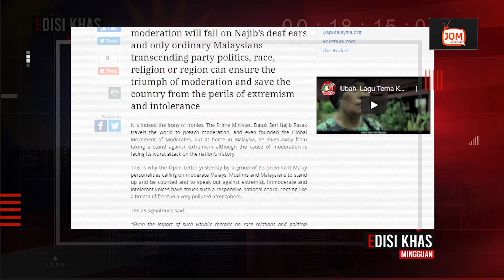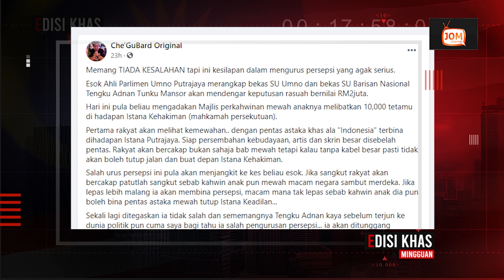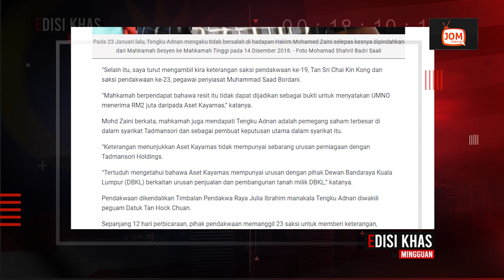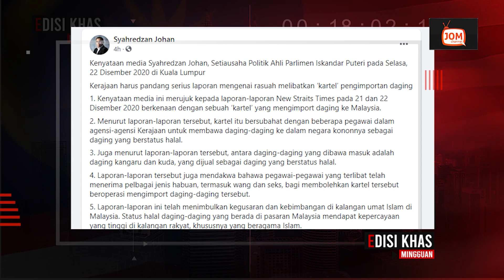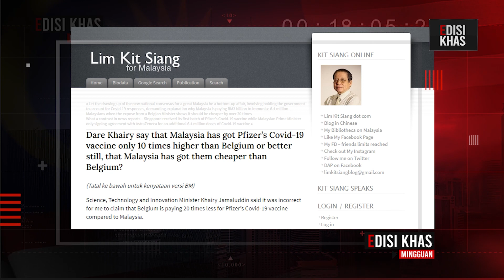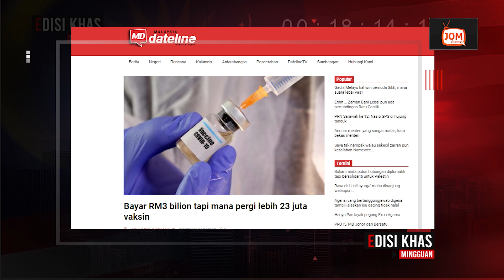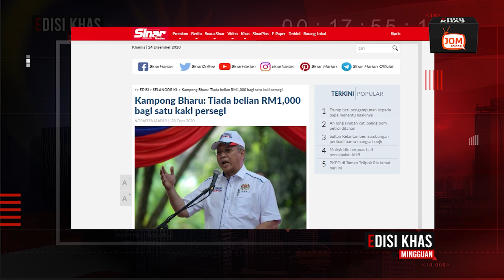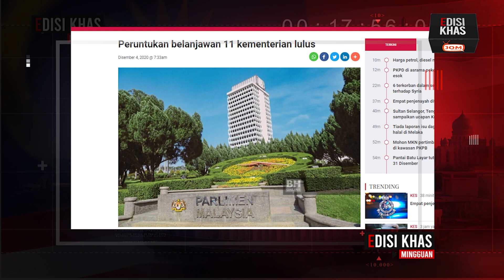EDISI KHAS MINGGUAN 001 | SEJARAH HITAM POLITIK TERCIPTA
MENARIK DALAM EDISI KHAS 001
1. RASUAH RM2 JUTA, KU NAN DIDAPATI BERSALAH!!
2. SEJARAH HITAM CIPTAAN MUHYIDDIN
3. UMNO BERSATU TERUS BERGOLAK!!